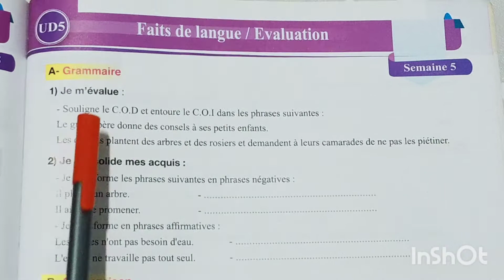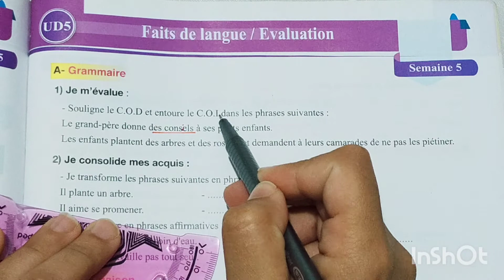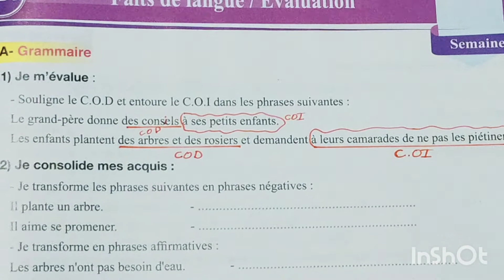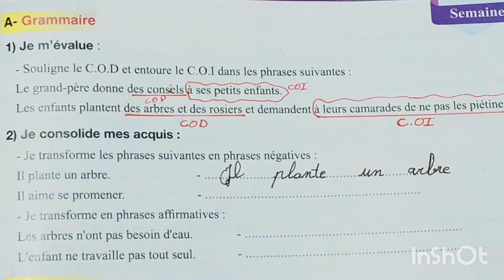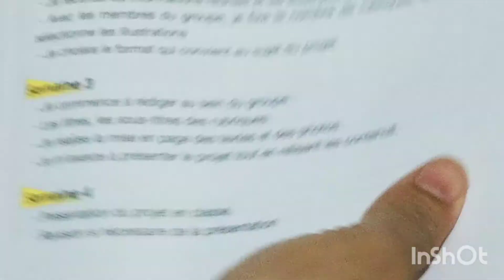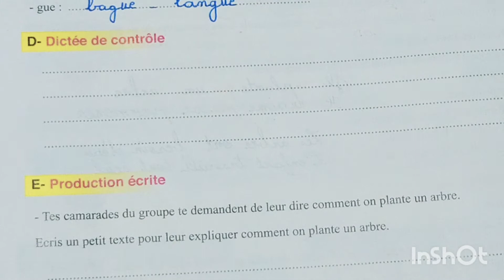Évaluation faits de langue pour communiquer en français 4 AEP page 167-168 Unité 5